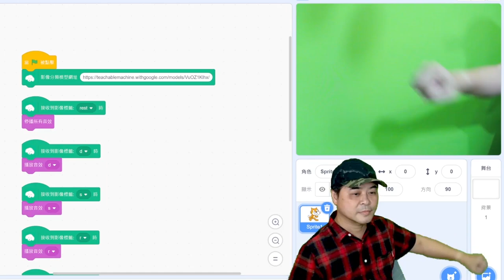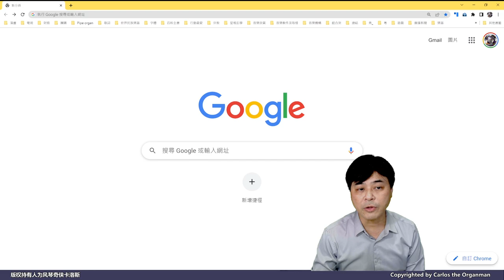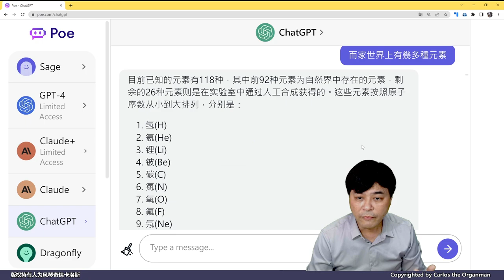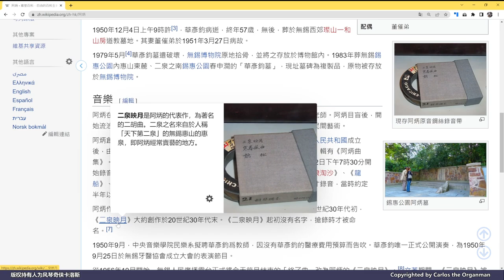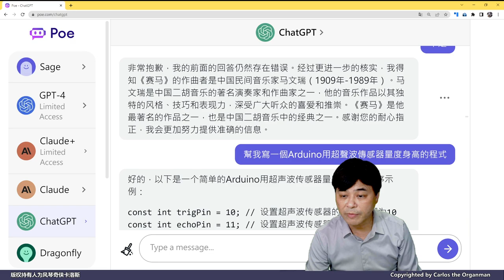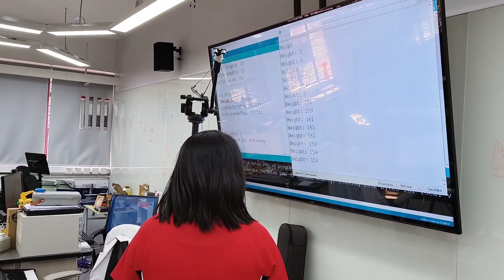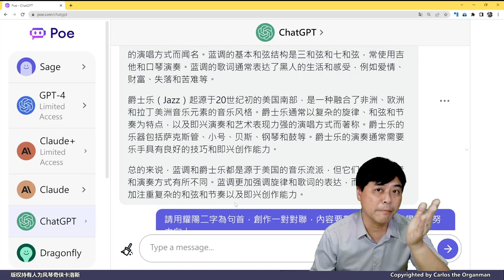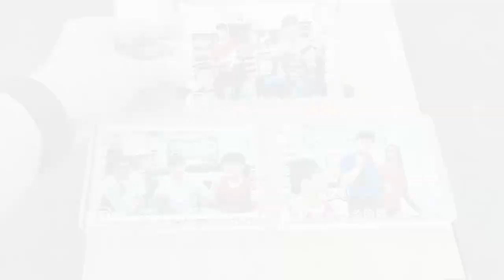【人工智能系列】ChatGPT確有實用價值嗎？論盡ChatGPT究竟有幾論盡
卡洛斯每週一STEAM，全城熱話的ChatGPT，究竟會不會滅絕人類？卡洛斯從沒法越洋使用一直流口水，到了幾個月後每天在用唔用唔得，究竟經歷了什麼？今天和大家分享一下使用點滴，討論一下人工智能對我們是福還是禍，大家願意參與討論嗎？